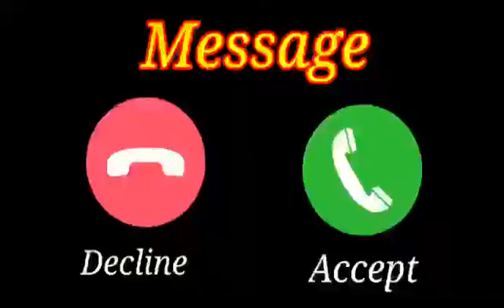Vivo phone message tone. vivo ringtone || vivo trending ringtone.